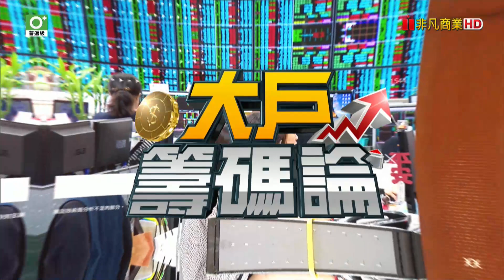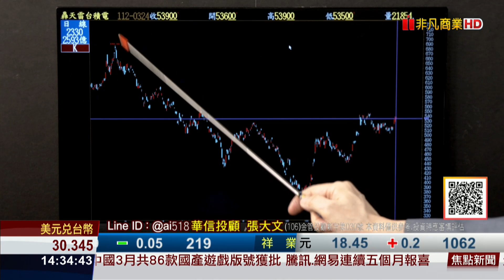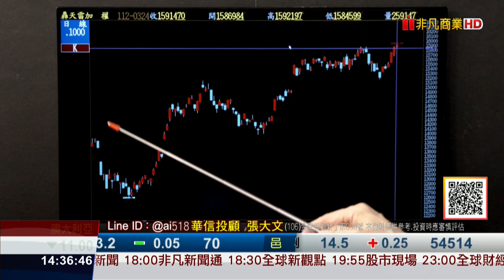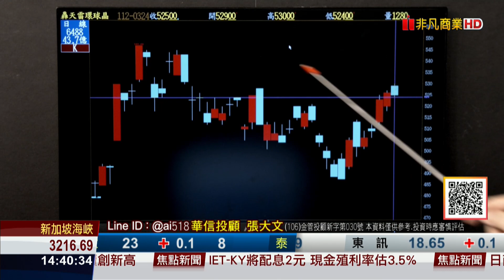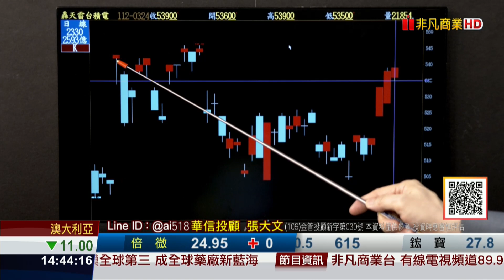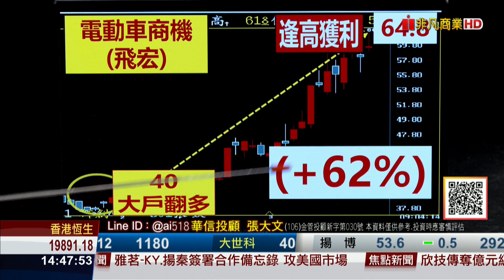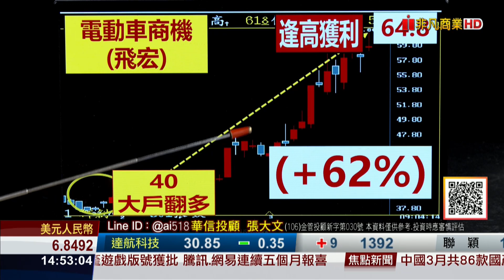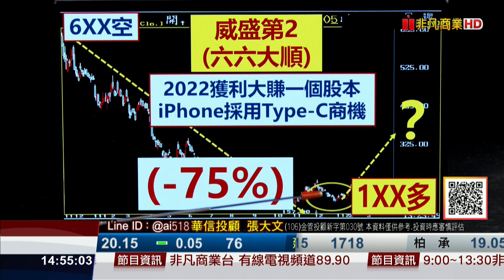20230324大戶籌碼論